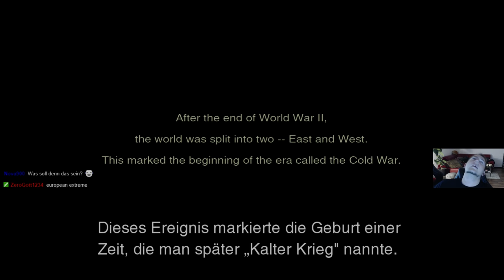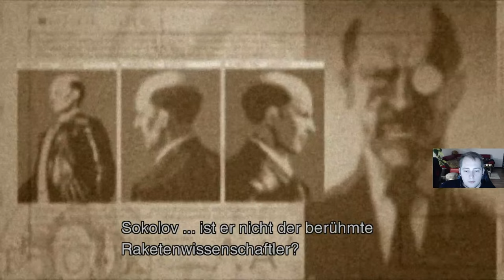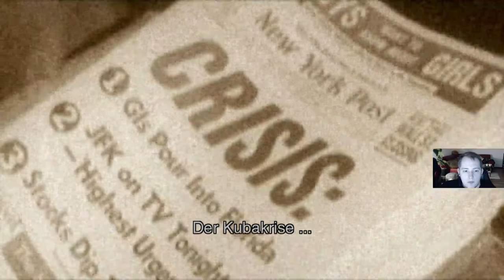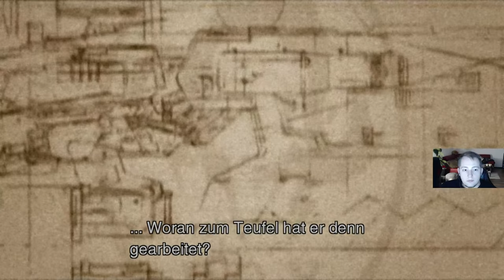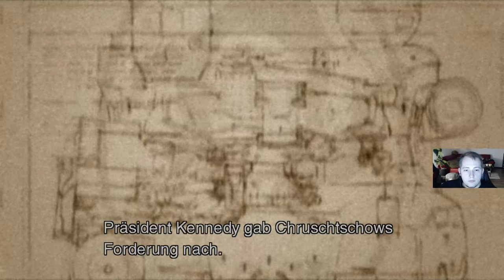Streamaufnahme: Metal Gear Solid 3 - Snake Eater #01 - European Extreme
Willkommen zu einer Streamarchivierung.
Diesmal spielen wir Metal Gear Solid 3 - Snake Eater.
Viel Spaß!